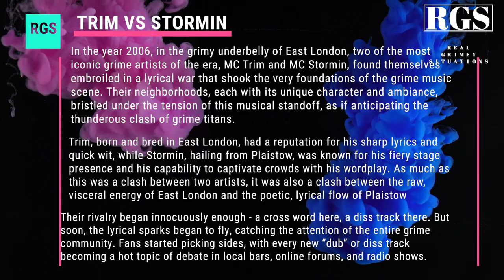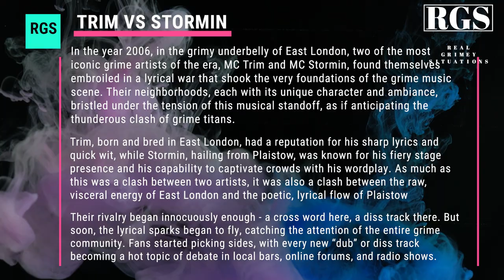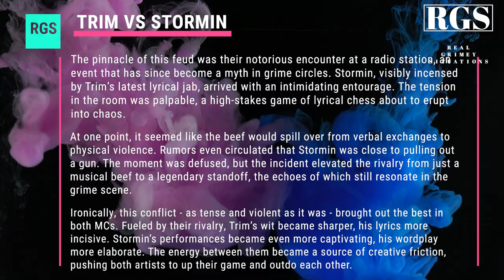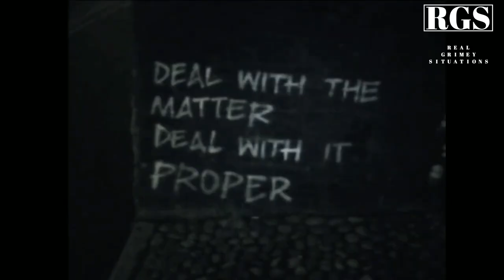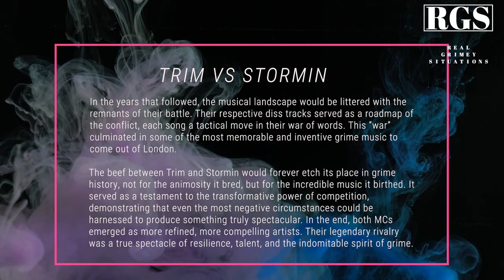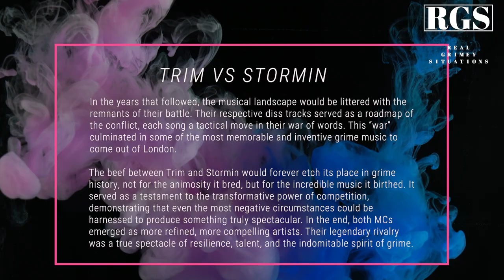Stormin vs Trim | The History Of The Legendary Grime Beef | Who Got Shot At The Studio ?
In the grimy underbelly of East London, two of the most iconic grime artists of the era, MC Trim and MC Stormin, found themselves embroiled in a lyrical war that shook the very foundations of the grime music scene.

Their neighbourhood's, each with its unique character and ambiance, bristled under the tension of this musical standoff, as if anticipating the thunderous clash of grime titans.

Trim, born and bred in East London, had a reputation for his sharp lyrics and quick wit, while Stormin, hailing from Plaistow, was known for his fiery stage presence and his capability to captivate crowds with his wordplay.

As much as this was a clash between two artists, it was also a clash between the raw, visceral energy of East London and the poetic, lyrical flow of Plaistow.

Their rivalry began innocuously enough - a cross word here, a diss track there. But soon, the lyrical sparks began to fly, catching the attention of the entire grime community.

Fans started picking sides, with every new "dub" or diss track becoming a hot topic of debate in local bars, online forums, and radio shows.

The pinnacle of this feud was their notorious encounter at a radio station, an event that has since become a myth in grime circles.

Stormin, visibly incensed by Trim's latest lyrical jab, arrived with an intimidating entourage.

The tension in the room was palpable, a high-stakes game of lyrical chess about to erupt into chaos.

At one point, it seemed like the beef would spill over from verbal exchanges to physical violence. Rumors even circulated that Stormin was close to pulling out a gun.

The moment was defused, but the incident elevated the rivalry from just a musical beef to a legendary standoff, the echoes of which still resonate in the grime scene.

Ironically, this conflict - as tense and violent as it was - brought out the best in both MCs. Fueled by their rivalry, Trim's wit became sharper, his lyrics more incisive.

Stormin's performances became even more captivating, his wordplay more elaborate.

The energy between them became a source of creative friction, pushing both artists to up their game and outdo each other.

In the years that followed, the musical landscape would be littered with the remnants of their battle. Their respective diss tracks served as a roadmap of the conflict, each song a tactical move in their war of words.

This "war" culminated in some of the most memorable and inventive grime music to come out of London.

The beef between Trim and Stormin would forever etch its place in grime history, not for the animosity it bred, but for the incredible music it birthed.

It served as a testament to the transformative power of competition, demonstrating that even the most negative circumstances could be harnessed to produce something truly spectacular.

In the end, both MCs emerged as more refined, more compelling artists.

Their legendary rivalry was a true spectacle of resilience, talent, and the indomitable spirit of grime.

A special shout out to @TheShed_, whose incredible footage made this exploration of grime history possible.

If you want to dive deeper into the legendary lyrical war between MC Trim and MC Stormin, be sure to visit their channel.

It only takes a moment, and it ensures you'll never miss out on a piece of grime history.

We'd love to hear your thoughts on this legendary lyrical war, or any other grime moments you'd like us to cover.

And, if you believe others would enjoy this video too, please share it. Let's keep the spirit of grime alive and kicking!

Here at our channel, we're dedicated to shedding light on the pivotal moments that shaped grime music.

We believe in the power of storytelling and the importance of remembering the history of grime.

It's our passion to share these unforgettable moments with you, ensuring they're forever etched in our collective memory.